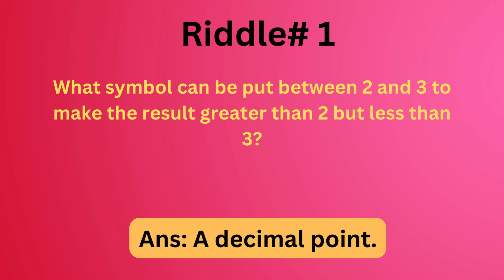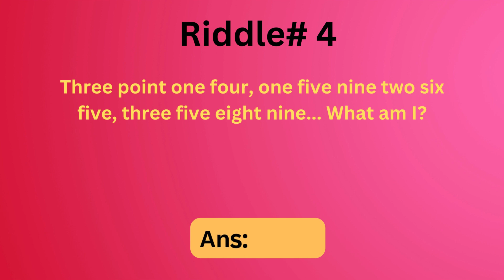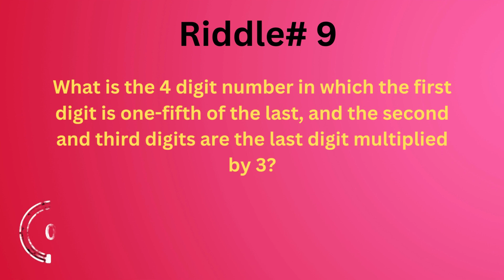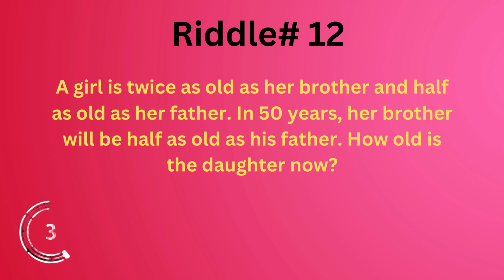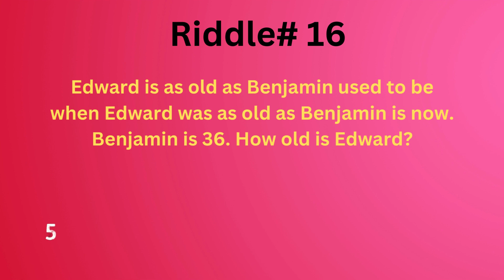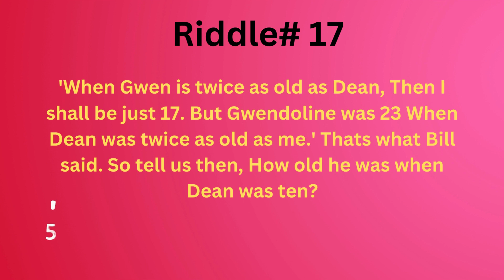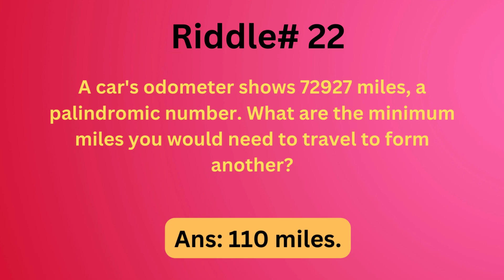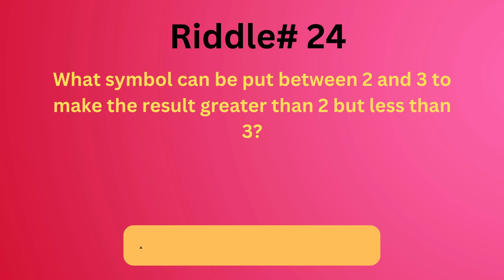Very Hard Math Riddles to Test Your Wits | Mind Maze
🧠 Get ready to embark on a journey through the labyrinth of your mind with Mind Maze! In this captivating video, we've curated 25 mind-bending riddles that will challenge your intellect and leave you scratching your head. Whether you're a seasoned riddle-solver or a curious enthusiast, our collection is designed to tickle your brain and ignite your problem-solving skills.

🔍 Dive into the enigmatic world of riddles, where each question is a puzzle waiting to be unraveled. From logic-based brain teasers to clever wordplay and lateral thinking challenges, these riddles are designed to test the depths of your creativity and cognitive abilities.

🌟 Discover the satisfaction of a solved riddle and the thrill of deciphering the seemingly impossible. Can you crack them all? Share your answers, thoughts, and even your favorite riddles in the comments below. Challenge your friends and family to see who's the ultimate riddle master!

🧩 Join us at Mind Maze, where we celebrate the art of thinking outside the box and invite you to exercise your mental muscles.